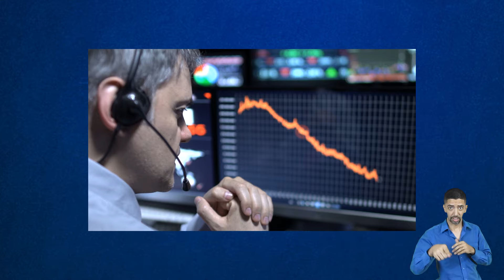O que aprendemos com a crise das Lojas Americanas?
Entenda como o mundo financeiro e alguns investidores ficaram após a descoberta do escândalo das Lojas Americanas, com um rombo bilionário, suspeita de sonegação fiscal e processos investigativos. No vídeo você entenderá o motivo que leva as pessoas  (investidores) com educação financeira a serem menos impactada por esses e outros trágicos momentos da Bolsa de Valores e do mundo dos negócios.

Essa crise e sua consequência negativa no mundo financeiro afeta diretamente aquele que não desenvolveu ou conheceu os pilares da Educação Financeira, que tem por prioridade analisar os riscos de cada investimento e calcular o limite de possíveis perdas ao entrar em empresas no mercado de ações.

Portanto, hoje trago mais uma reflexão e fatos concretos para conversamos sobre o que aprendemos com a crise das Lojas Americanas!

❌ Ficha Técnica:

Apresentação: Reinaldo Domingos
Diretor/Assessor de imprensa: Paulo Ucelli
Produção: Clara Moraes
Captação: Kagb Solução em Movimento
Edição: Juliano de Toledo
Design: Mayara Dutra
SEO e Otimizações: André Saleh
Tradução em Libras: Marcelo Guti, Co-fundador do Instituto Mãos Que Cantam, Especialista em Educação de Surdos, Especialista em Tradução e Interpretação, com mais de 15 anos de experiência - Increva-se